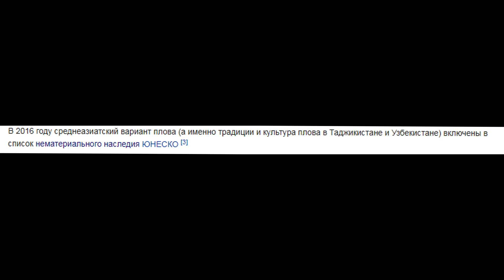10 Самых вкусных блюд узбекской кухни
Узбекская Кухня! Лучшая Десятка!
Узбе́кская ку́хня (узб. O'zbek taomlari) — национальная кухня Узбекистана. Богатая кухня, имеет глубокую историю, тесно связана с узбекской культурой, языком и традициями. Значительное влияние на разнообразие и своеобразие рецептов оказало то, что в отличие от географических соседей узбекам исторически был свойственен как оседлый образ жизни, так и кочевой. В то же время сохранились кулинарные традиции и культура предков, также взаимосвязи с соседними народами оказали глубокое влияние на разнообразие и богатство блюд. Происхождение многих из них имеет глубокие корни и сохранили традиционные вид. Они популярны во всем мире, такие как плов, лагман, манты и другие. В Узбекистане есть свои особенности приготовления этих блюд, а также свои совершенно оригинальные кушанья.
Сложившиеся замечательные традиции узбекская кухня имеет в приготовлении всех видов блюд: основных мясных блюд, супов, хлебобулочных и кондитерских изделий, салатов и напитков. Обзор на Узбекскую Кухню

Мампар — среднеазиатское блюдо, появившееся у узбеков и уйгуров. Чем-то напоминает лагман, но отличий все же больше, чем сходства.
Сразу хотелось бы предупредить — мампар требует и времени и продуктов и, главное, труда, так что быстро приготовить мампар точно не получится.
Но результат оправдывает весь тот труд, что вы потратите на приготовление этого замечательного узбекского блюда.
Мампар — это что-то среднее между супом и вторым блюдом, чем напоминает венгерский гуляш или испанский альбондигас.
Мастава (мастоба) — разновидность заправочного супа, национальное узбекское блюдо. Иногда называется жидким пловом. Суп всегда готовится обжарочным способом, характерным для среднеазиатской кухни, таким же, как некоторые разновидности шурпы в Узбекистане и кардинально отличается от последней наличием риса. Мастава может быть приготовлена только из риса и овощей, но распространение получил суп, сваренный на мясном бульоне.

машкичири - традиционное узбекское блюдо, название которого переводится как "Каша из маша". Существуют некоторые вариации приготовления машкичири, но в основе — сочетание маша и риса с мясом, приправленное морковью и луком. Можно также добавлять в машкичири чеснок и зиру.
Дамлама (димлама дамляма) - это полезное и питательное блюдо узбекской кухни, наполненное всевозможными овощами с кусочками мяса (сабзи димлама - тушеные овощи). Аналог в русской кулинарии - овощное рагу. Название блюда происходит от глагола «димламок», что в переводе с Узбекского означает «тушить».